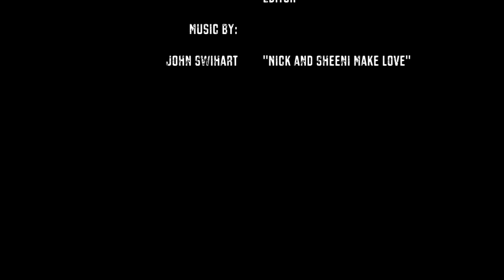Stevie's Canvas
I am Stevie Mason, and this is a video I made for Communication 442 at WWU. It features the song, "nick and sheeni make love" by john swihart. I hope you enjoy it.